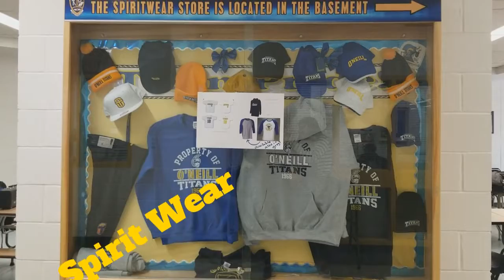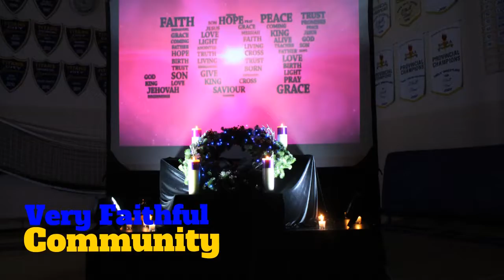O'Neill Promotional Video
Want to know what life's like to be a Titan ... well it's pretty awesome ... check out this video to get a quick look at life at O'Neill.